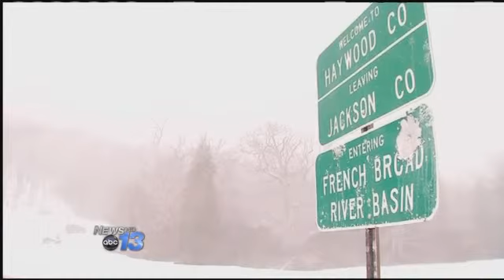Spring Snow Rolls On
It's the winter that won't end for folks in the higher elevations of Western North Carolina. Several inches of snow have fallen with more expected through tomorrow. Many school systems are out on spring break, but not all. Many were forced into snow mode by delaying or canceling classes Monday.
Photo by Kayla LeQuire Lopp
By Ashlea Surles Follow Ashlea on Twitter @AshleaSurles